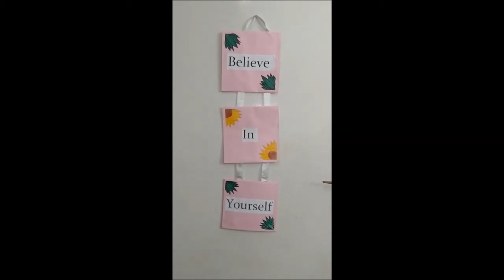DIY easy wall hanging decoration